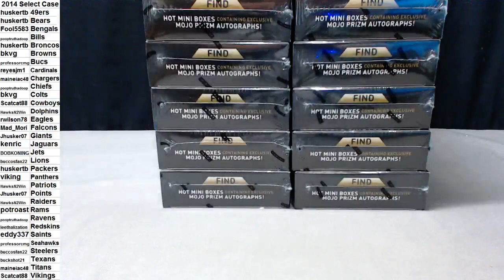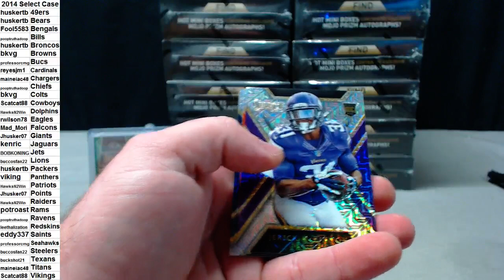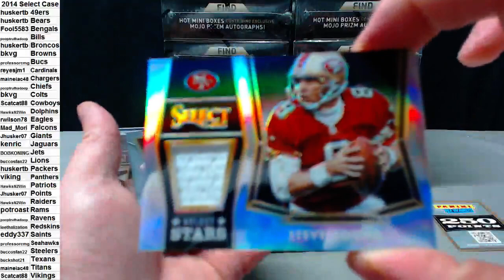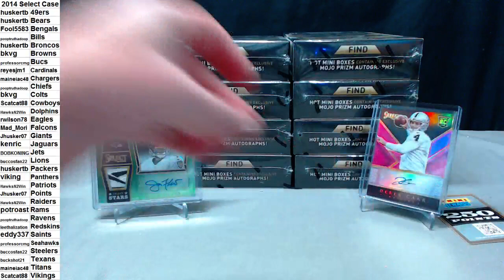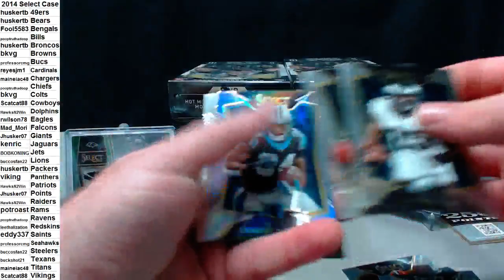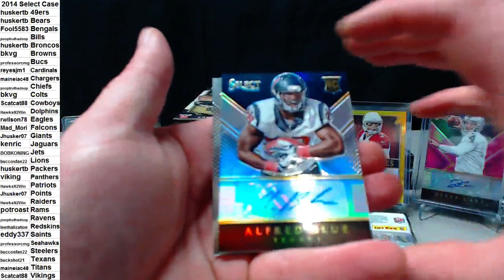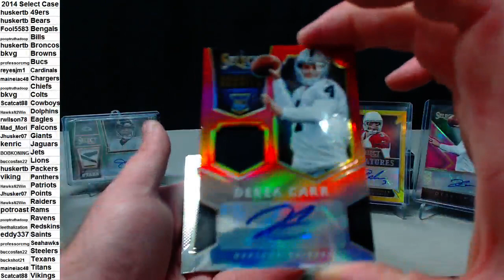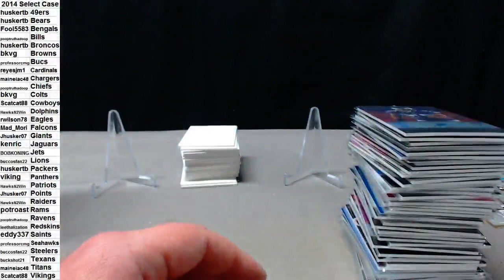2014 Select Football Case